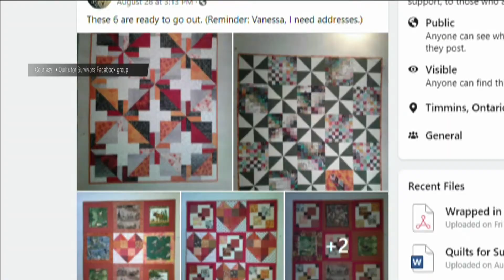Cree woman’s quilts for residential school survivors sew up support online | APTN News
Vanessa Genier wanted to help residential school survivors when the news of unmarked graves began to break.

And now, hundreds of people across the country — and all over the world — are helping survivors receive a gift of homemade quilts.

“I said, ‘Something has to be done. We have to do something for the survivors because those were their classmates, those were their families, their friends’,” says Genier, who is from Missanabie Cree First Nation and lives in Timmins, Ont.

“I knew I had to do something.”

Her passion has always been quilting so she took to social media to ask for help.

“It just took off. It went from five people in my group to now over 2,000 people in the group,” she says. “I wanted to make 18 quilts and we’ve done 200, almost 200.”

She set some deadlines and started connecting people with survivors. Group members sew the quilts which are then sent off.

“It’s just grown huge and overwhelming. I live in a very small home with two young children and I am a single mom and I work full time. It kind of went too big too soon.”

People who want to sew a quilt or receive one can join her Facebook group Quilts for Survivors.